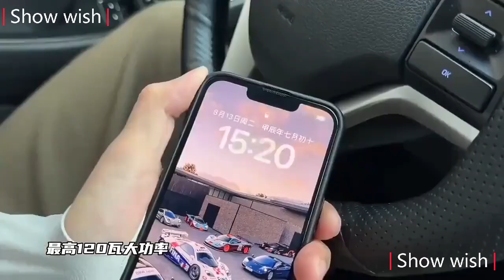Car charger show wish